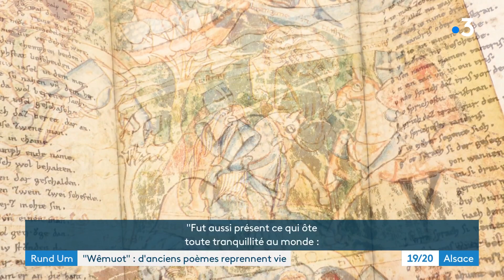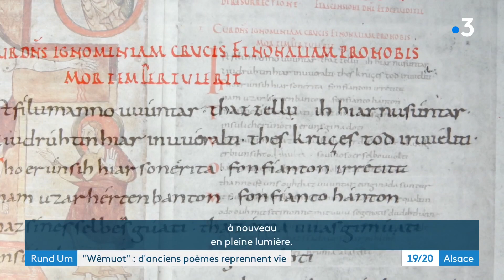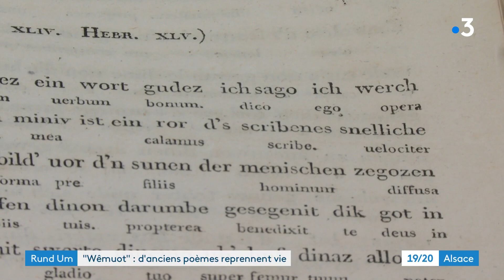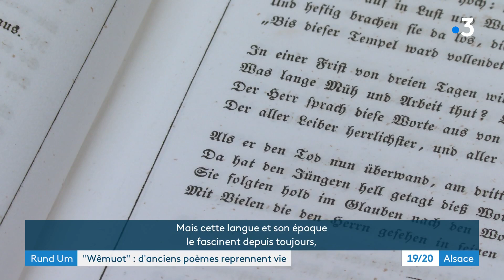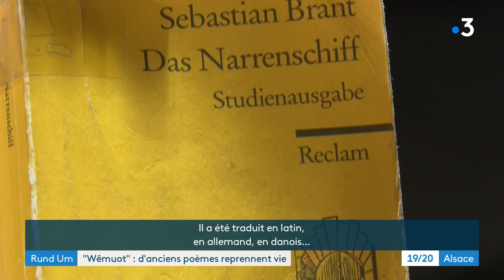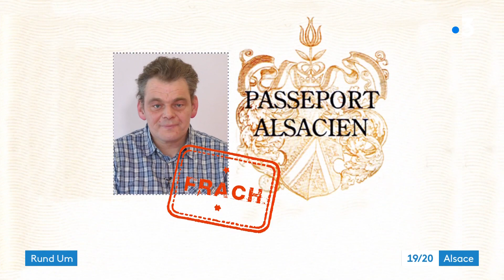Wêmuot, d'anciens poèmes alsaciens mis en musique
Wêmuot (en alsacien) ou Wehmut, nostalgie en allemand, est un projet de deux Alsaciens passionnés par les textes anciens de poètes alsaciens. Ensemble, ils ont mis ces textes en musique. Des poèmes en langue ancienne décriant, notamment, la folie humaine. Des propos qui résonnent encore aujourd'hui. Reportage : J.Jung et M-C Lang